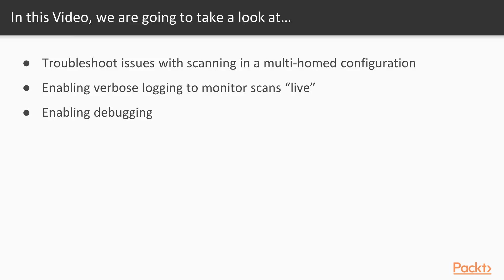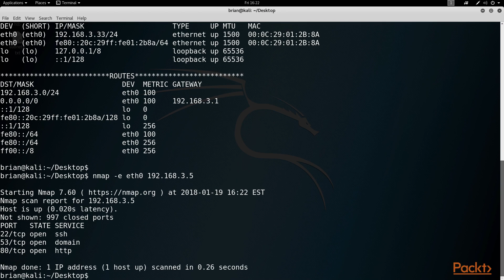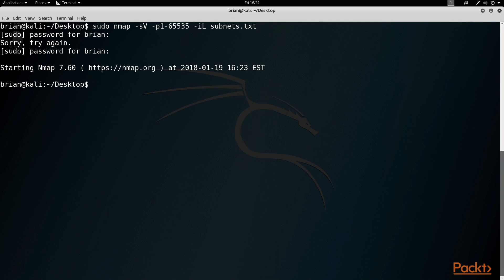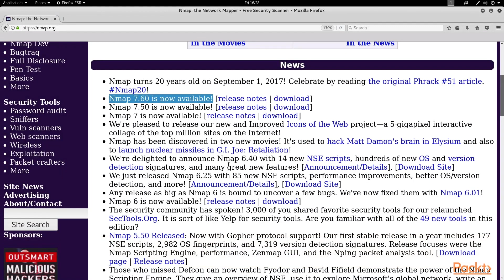Mastering Kali Linux Network Scanning : Monitoring Nmap Scans Using Verbose Logging | packtpub.com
This video tutorial has been taken from Mastering Kali Linux Network Scanning. You can learn more and buy the full video course